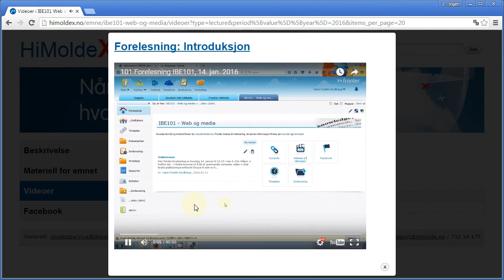Tilpasse avspilling av video